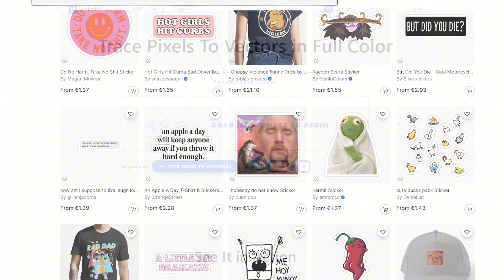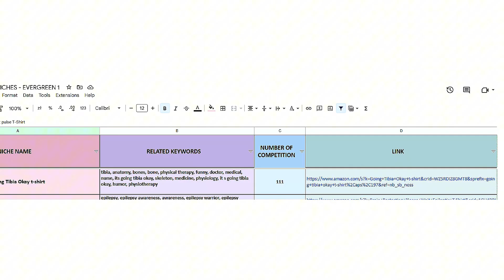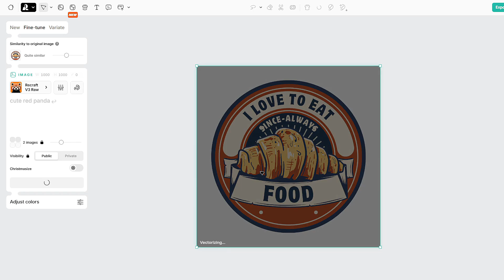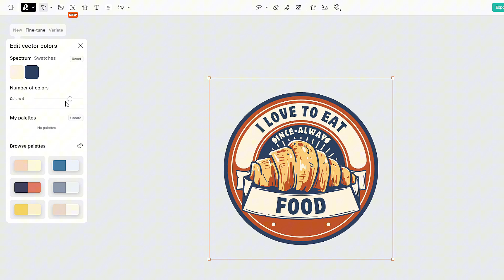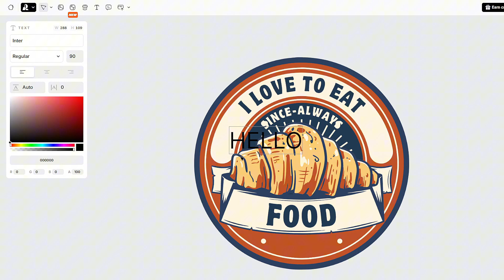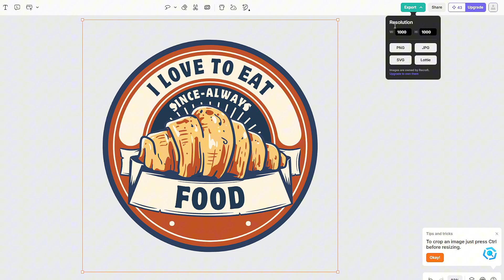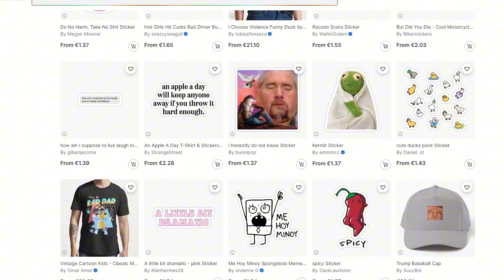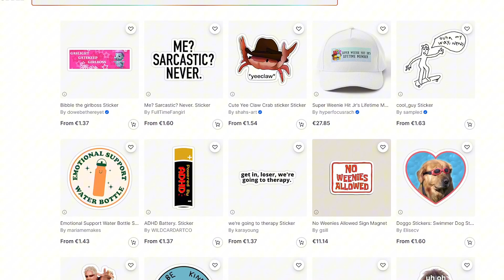Vectorize Your Print on Demand Graphics for Free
Hi I'm Jan and I've been interested in Print on Demand for the last 3 years. I'm gonna help you whether you struggle with your Redbubble or Etsy shop or maybe you want to know more about Merch by Amazon and Amazon Kindle Direct Publishing - the whole Print on Demand business in one place!

Starting from using the right tags, niche research through creating awesome designs ending up on upload process and copyright law. So if you are a new seller keep watching and join my journey! Let's make money together.

Song: Memories
Song: New Arcade